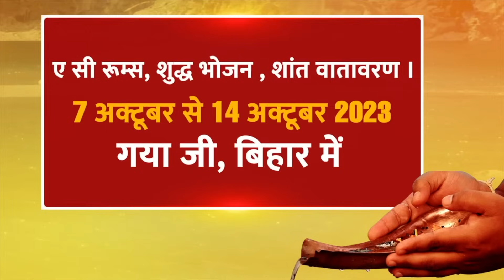‘मेरा वाला प्यार’ कैसे करते हैं प्यार कुंभ राशि वाले ? आज खुलेगा हर रहस्य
कुम्भ राशि वालों का प्यार | अनोखा शोध |
कुम्भ राशि / लग्न वाले ज़रूर देखें |
प्रेम के मामले में कैसे होते हैं कुम्भ वाले |
कुम्भ वाले करें शेयर |
बतायें सबको कैसे करते हैं आप प्यार |
आज खुलेगा हर रहस्य , कुम्भ राशि वालों के प्यार से ।
कैसे होतें हैं प्यार के मामले में कुम्भ वाले ।
किस ग्रह का होता है प्रभाव , कुम्भ वालों के प्यार में ।
कुम्भ राशि वालों का प्यार करने अंदाज देखें ।
संतोषी जी का ऐसा शोध, जो पागल कर देगा ।
आज कुम्भ वाले रो देंगे , सच्चाई सुन कर ।
पश्चिमेश्वर शनिधाम फाउंडेशन में दान करें |
BANK DETAIL